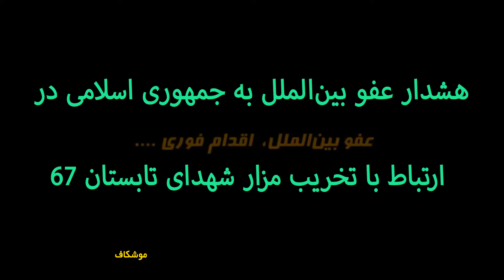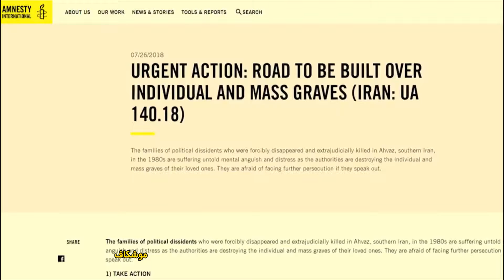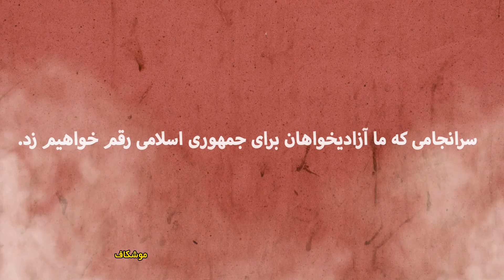هشدار عفو بین‌الملل به جمهوری اسلامی درارتباط با تخریب مزار شهدای تابستان ۶۷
لطفا آبونمان شوید، نظر دهید، بحث کنید و لینک ویدیو را برای دوستانتان بفرستید.✌️